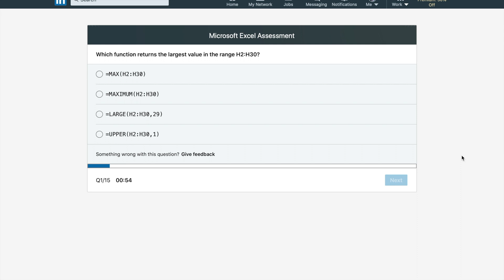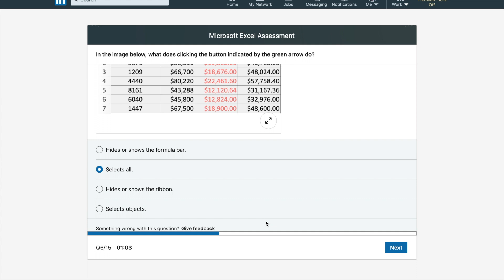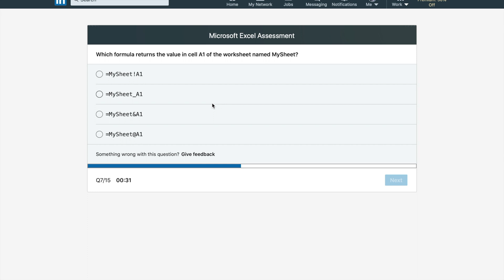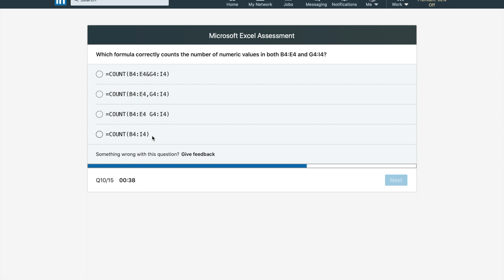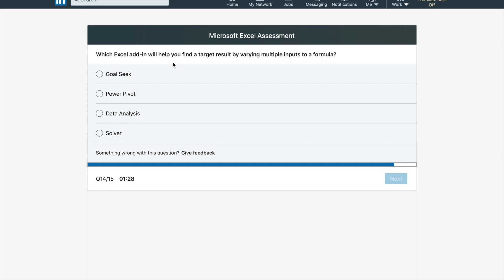LinkedIn's MS Excel Skill Assessment Test (Complete test video)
In this video I attempted a skill assessment test of MS Excel.